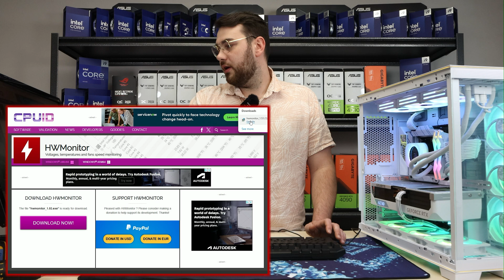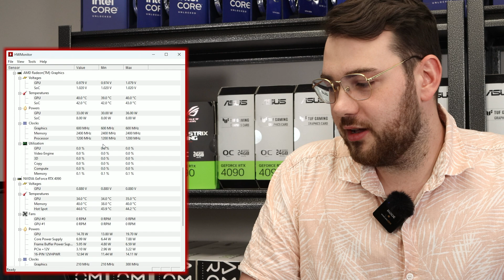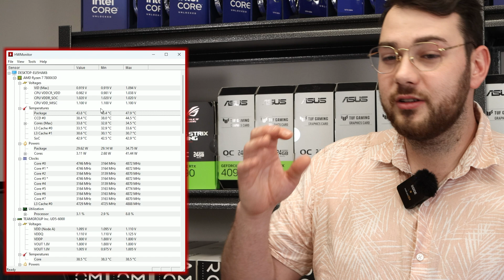How to Use HWMonitor to Monitor Your PC's Vital Stats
In this tutorial, we'll show you how to install and use HWMonitor. This is a crucual app that lets you monitor at a glance and on the fly, your PC's temperatures, clock speeds, and voltages for your CPU, GPU, and other components.